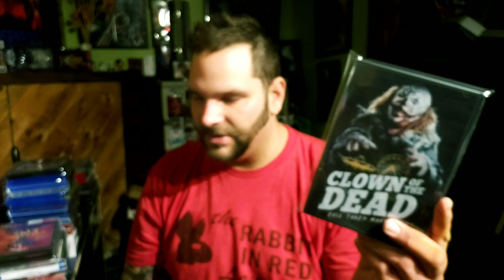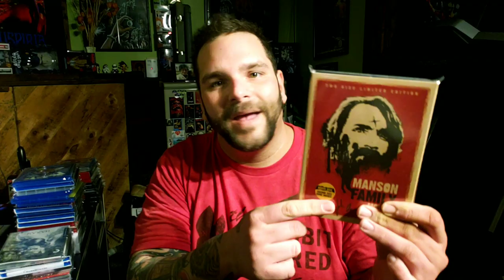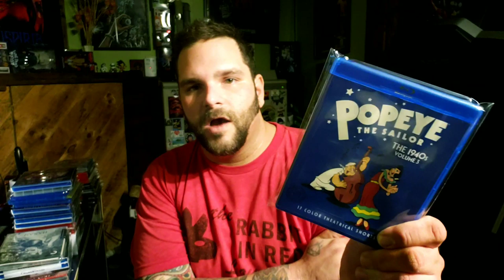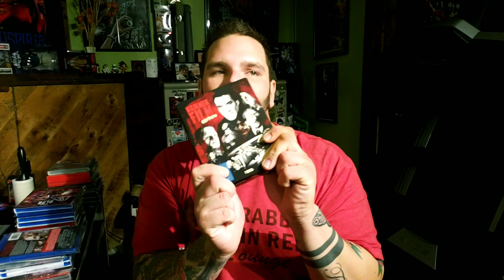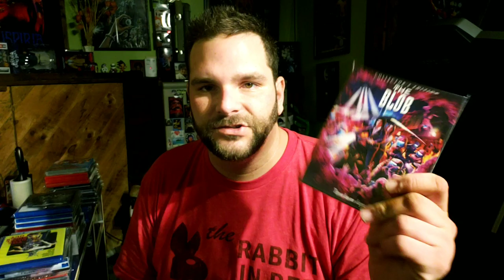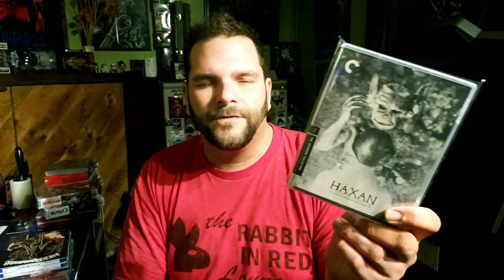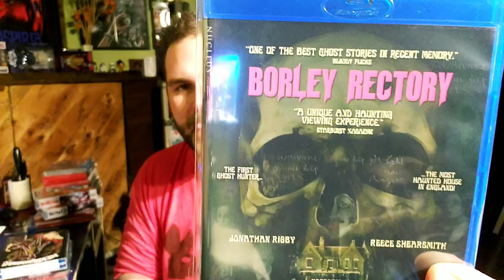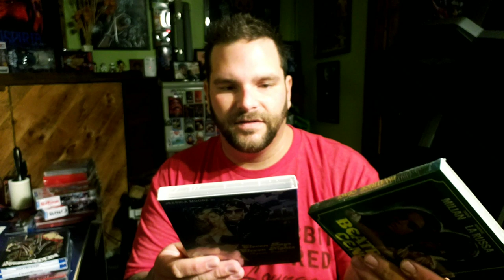GIGANTIC HORROR UPDATE PART I